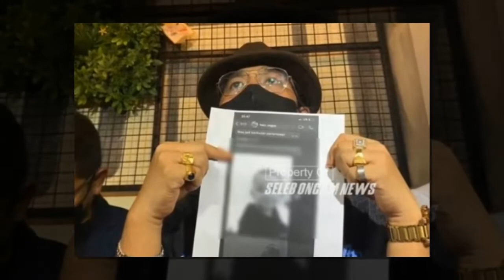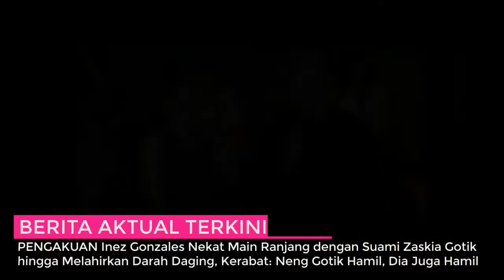PENGAKUAN Inez Gonzales Nekat Main Ranjang dengan Suami Zaskia Gotik ?